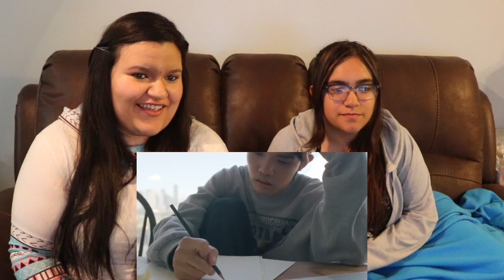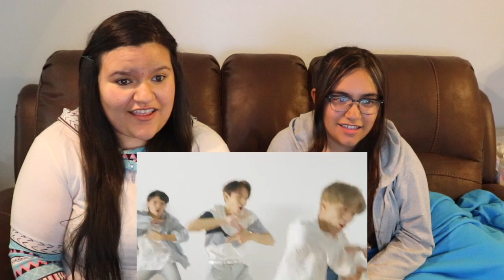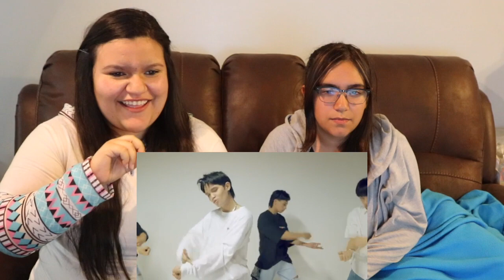[P-POPSIS] SB19 - Go Up MV Reaction | This is AMAZING!